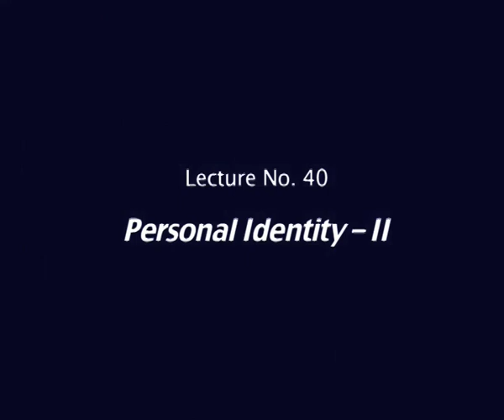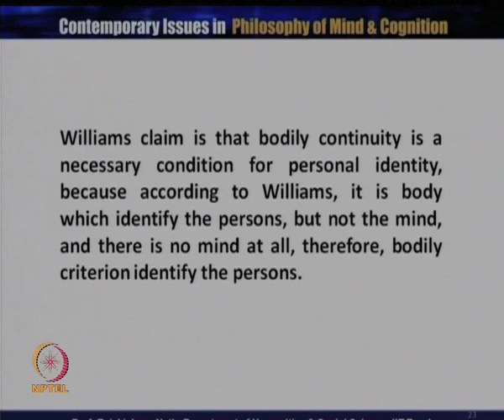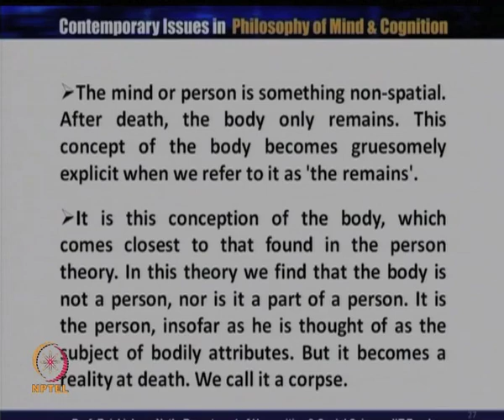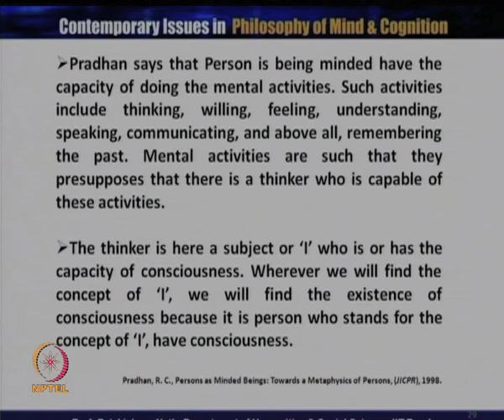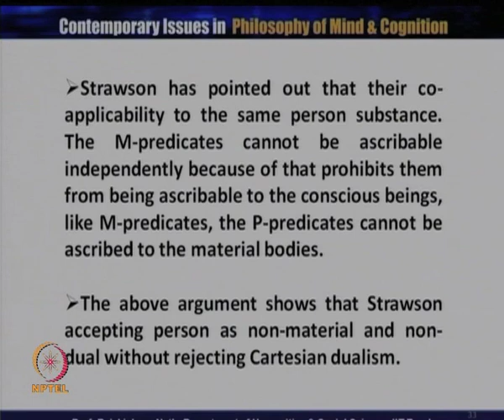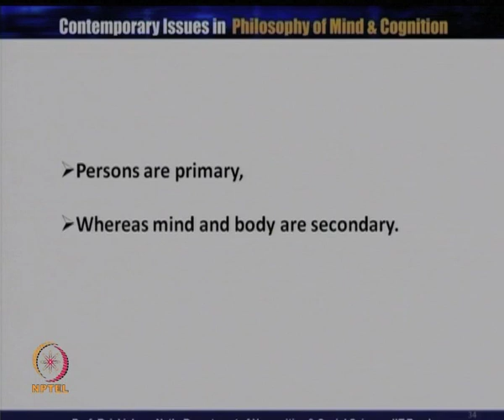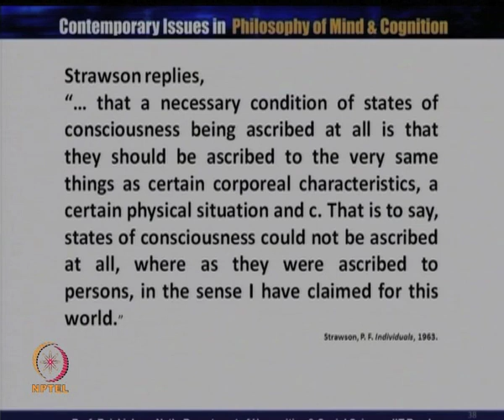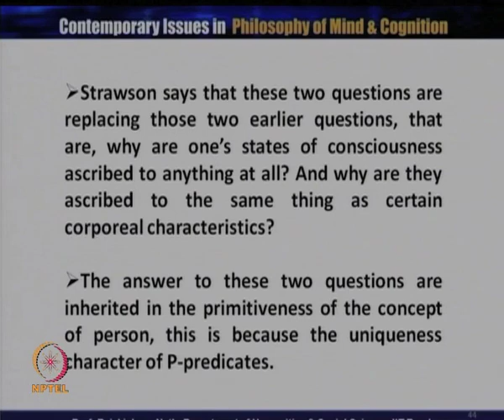Mod-01 Lec-40 Personal Identity II